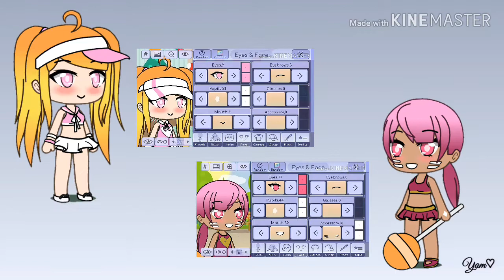Gacha Life Entry #2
Not a tutorial.  Just want to share how I play with this app.